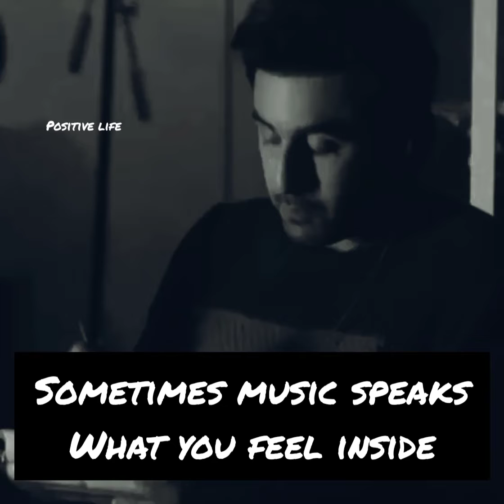sometimes music speak what you feel inside